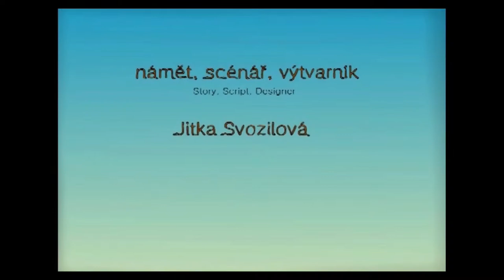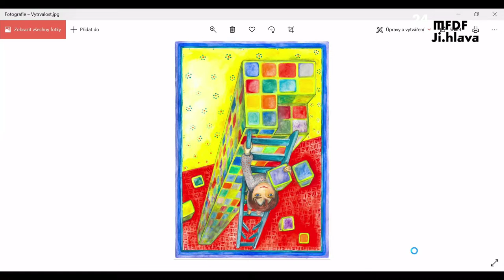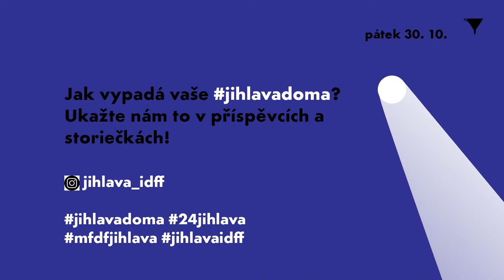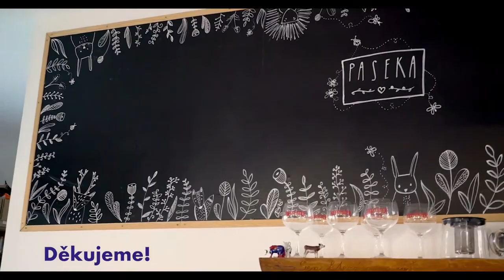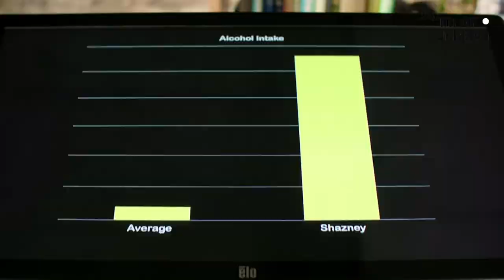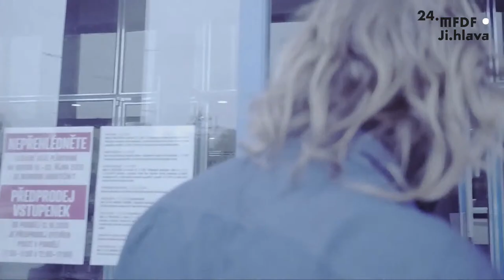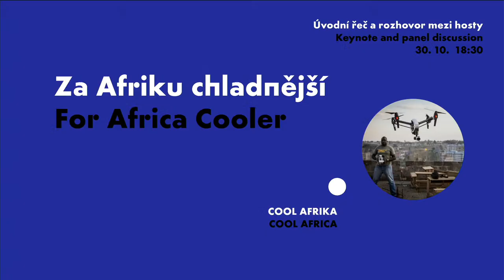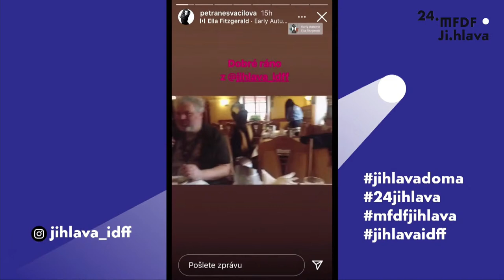24 MFDF Ji.hlava | Den 4.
Živý stream přímo z Masarykova náměstí v Jihlavě. Kdy vy nemůžete k nám, my přijdeme za vámi. Celodenní  vysílání je vaším průvodcem festivalovým děním, abyste se ve virtuální Ji.hlavě neztratili: Debaty s tvůrci z celého světa, filmové tipy, diskuse Inspiračního fóra, hudební Offscreen program i dopolední aktivity pro děti!

Program | Pátek 30. 10. :

0:00:00 Jihlava Dětem / Jihlava for Kids (czech only)

Ji.hlava English with Will Tizard (english only)
3:24:38 – Industry Interview – Emerging Producers with Irena Taskovski
3:42:06 – Introduction of Short Joy section
3:51:45 – Debate about Alchemical Furnace
4:19:43 – Interview with film director of Me and the Cult Leader (Constellations)
4:25:54 – Interview with film director of The Foundation Pit

4:55:24 Ji.hlava dětem – Divadlo Toy Machine – "Cirkusárium" (czech only)
5:42:30 Debata s režisérem Roberto Minervini (czech only)
5:59:57 Debata k filmu Jsme epicentry zemětřesení (Mezi moři – studentská soutěž) (czech only)
6:25:33 Prezentace kurátorky Fascinace: Jan Jedlička + Lumír Hladík (czech only)
6:58:50 Prezentace kurátora Reality TV (czech only)
7:15:40 Debata k Reality TV: Neboli (czech only)
7:39:28 Debata k Reality TV: Extrémní starosta (czech only)
8:01:00 Pavel Klusák: Co nás čeká v Offscreenu (czech only)
8:11:52 Iveta Černá: Co nás čeká v Inspiračním fóru (czech only)
9:14:25 Offscreen – Rozhovor s Michalem Ratajem
9:24:36 Inspirační fórum – COOL AFRIKA: Za Afriku chladnější (czech only)
10:35:20 Offscreen– Veronika Svobodová & AEOE
10:57:16 Offscreen – Živě z jihlavského kostela svatého Ducha
11:02:55 Offscreen – Michal Rataj, Ivan Boreš, Jan Trojan & VJ AEOE
11:38:46 Prezentace kurátora Průhledná bytost: Albert Kahn